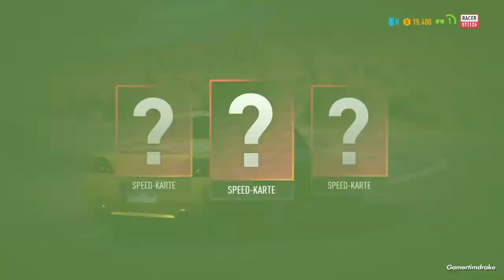LP NFS Payback # 3– Bring die Crew wieder zusammen, Wieder im Spiel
Schwierigkeitsgrad: Normal

Mac: Zeige drei gute Drifts 00:54-01:49;

Drifte, um die Zielpunktzahl zu übertreffen (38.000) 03:24-04:38
Jess:  Bring Jimmy zum Arzt 06:07-07:44; Erreiche das Versteck 07:47-09:06;

Erreiche den Fluchtpunkt 09:07-11:06
Tylor: Fahre das Rennen zu Ende 13:45-16:00; Fahre zum Airfield 17:05-18:38

About Need for Speed Payback:
Need for Speed™, eine der meistverkauften Videospielreihen der Welt, schlägt mit dem neuen Action-Rennspiel-Blockbuster Need for Speed Payback das nächste Kapitel auf.

'Payback' spielt in der Unterwelt von Fortune Valley. Nachdem deine Crew dort durch Verrat auseinandergerissen wurde, findet ihr wieder zusammen, um Rache zu nehmen und 'The House' zu Fall zu bringen – ein skrupelloses Kartell, das die Casinos, Kriminellen und Cops der Stadt beherrscht. In diesem korrupten Spielerparadies sind die Einsätze hoch, das Kartell gewinnt immer. Stelle dich einer vielfältigen, herausfordernden Welt voller Events, in der du in die Rolle von Tyler (alias 'Racer'), Mac (alias 'Showman') und Jess (alias 'Wheelman') schlüpfst. Jeder Fahrer muss Rennen, Missionen und Herausforderungen meistern, um sich den Respekt der Underground-Szene des Valley zu verdienen – nur so können sie am ultimativen Rennen teilnehmen und das Kartell letzten Endes zu Fall bringen.

Genre: Rennspiele
Entwickler: Ghost Games
Publisher: Electronic Arts
Spielmodus: Einzelspieler, Mehrspieler